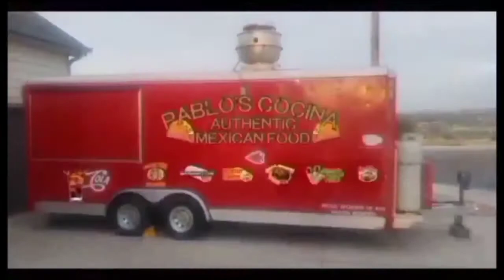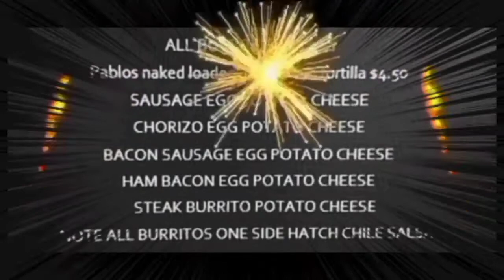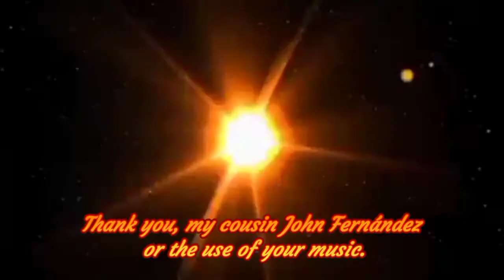PABLO'S COCINA AUTHENTIC MEXICAN FOOD by Tavis William's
final cut video